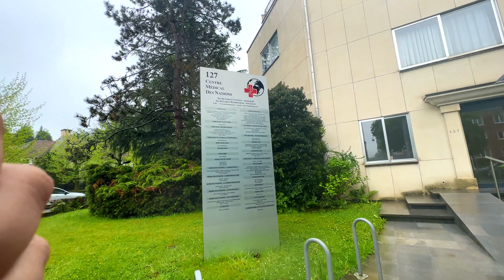Went back into the time of Malgudi Days | Indian family in Belgium